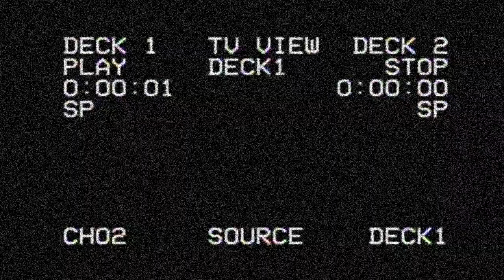Mize - A Short Horror Film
This video is a short school project made for halloween. The project needed to include natural sounds but also include sound effects and music in some way. A story board was required and a rough draft was submitted. This is the final project. This was a colaborative effort between Daniel Bright, Samuel Feldmann, and Allen Holle.